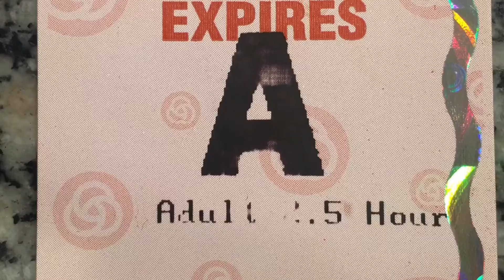The Great Pyrenees Fairy Tale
A fairy tale story of a Great Pyrenees wanting to become a therapy dog.

We invite you to come train with us at:

Equilibrium Dog Training